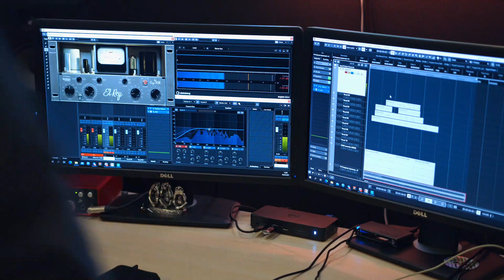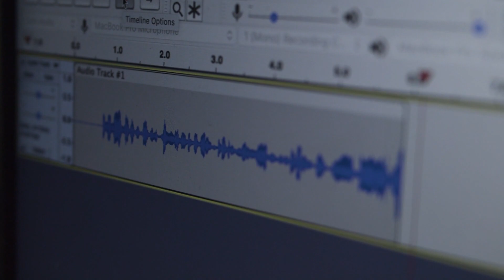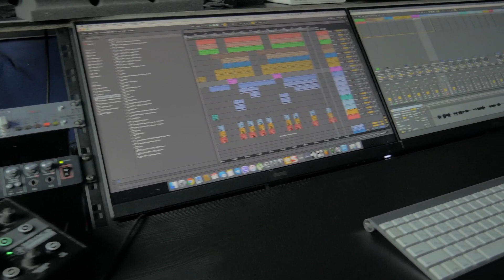Surat At-Tariq | سوره الطارق | সূরা আত্ব-তারিক্ব | Quran recitation 2024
তারাবি সুরে তেলাওয়াত সূরা আবাসা Hafiz Ruhul amin
🔹প্রতি দিন নতুন নতুন মনমাতানো কুরআন তেলাওয়াত পেতে আমাদের সাথেই থাকুন।
Surah at tariq Heart touching Recitation and Visualization of The Holy Quran ..

nasheed - islamic song - quran recitation
surah tariq beautiful recitation
tilawat e quran e pak surah tariq
al quran surah tariq
beautiful recitation of surah tariq
surah surah tariq
holy quran recitation
সুমধুর কণ্ঠে সূরা তারিক
সূরা তারিক এর অন্তর তৃপ্ত করা কণ্ঠে তিলাওয়াত